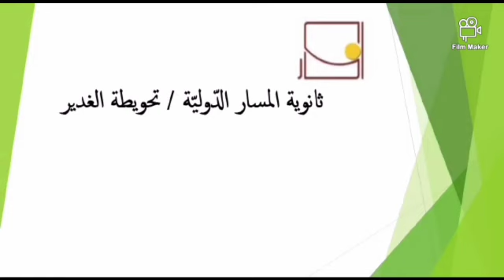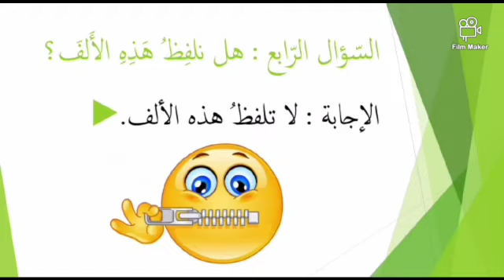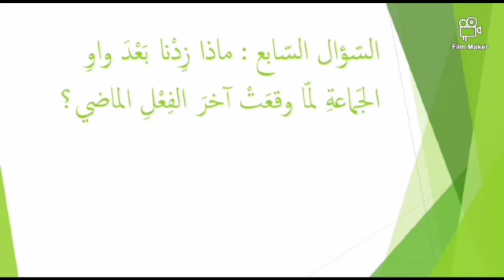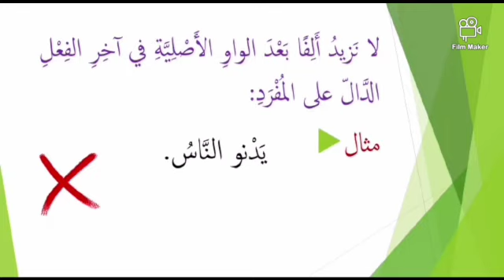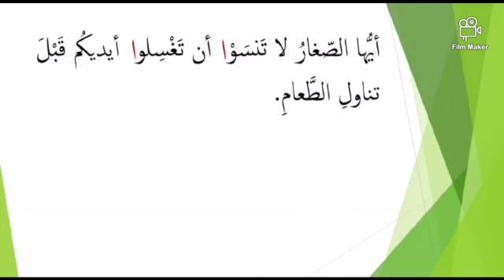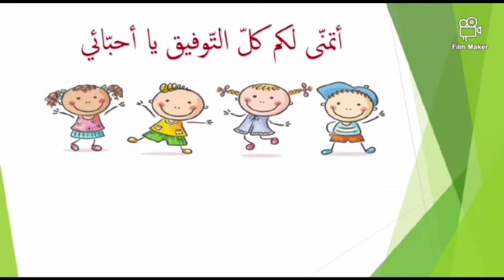الصف الرابع الأساسي - اللغة العربية - الألف التي تكتب ولا تلفظ